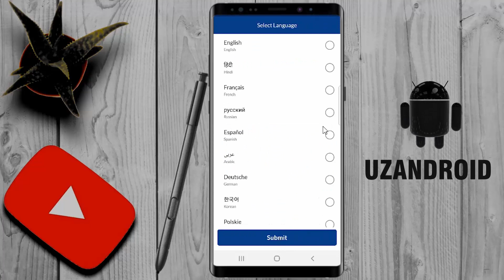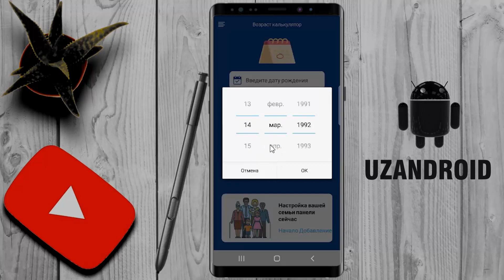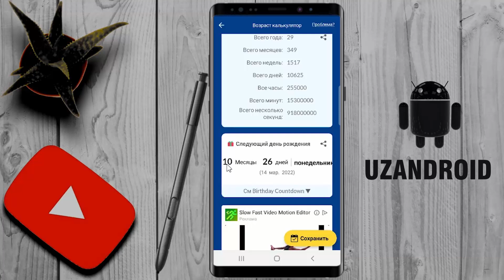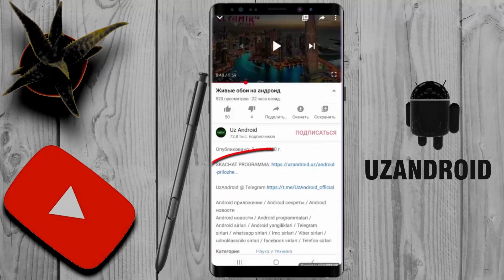UZIMIZ HAQIMIZDA MALUMOT TOPAMIZ